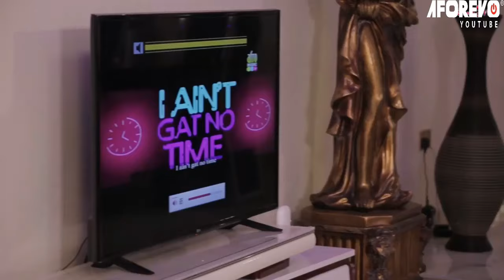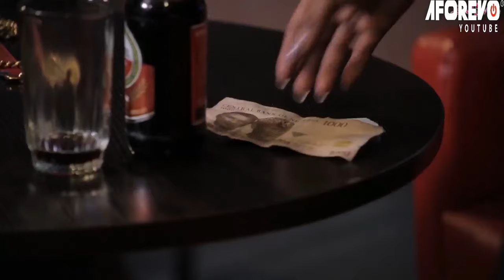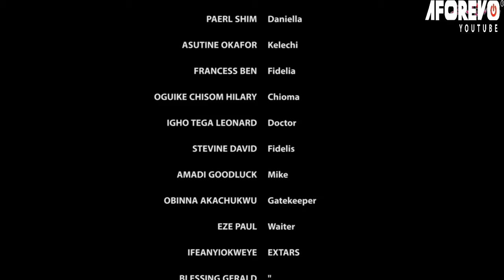A Touching Story Of A Prayerful Girl That Trusted God And Pray Always (PEARL SHIM) - Nigerian Movies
It seemed rather like a den of strangers than a house or a family. But from the arrival of little Daniella to the house, everything changed. She brought peace and stability, but trust me, it never came easily.

FirstClassTV#nigerianmovies#CANADA#JAMAICA#USA#UK#TRINIDADANDTOBAGO#africannigerianlatestmovies#ruthkadiri247#mauricesamtv